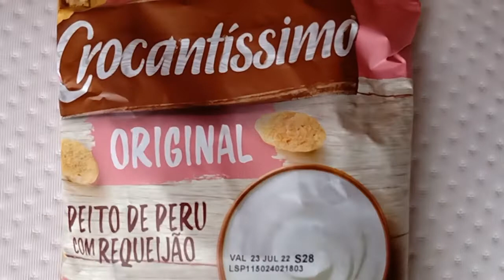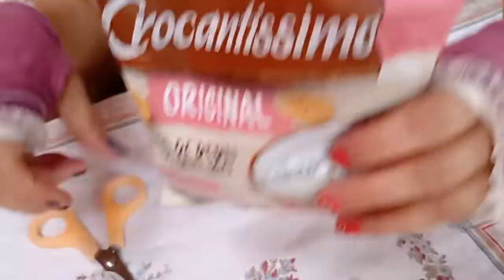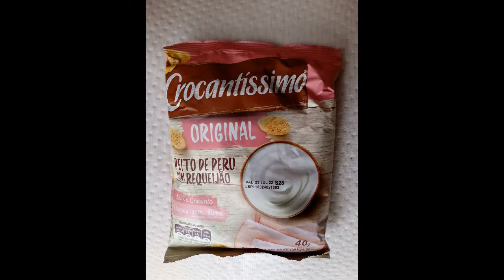MINI TORRADAS SNACK CROCANTÍSSIMO ORIGINAL SABOR PEITO DE PERU COM REQUEIJÃO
SURPREENDA-SE A CADA MORDIDAAA,HUMMM